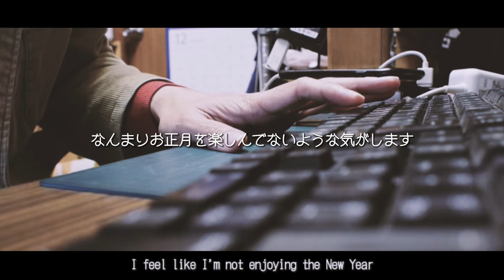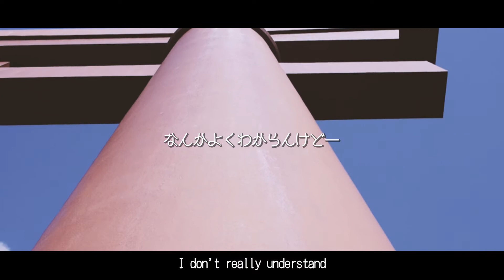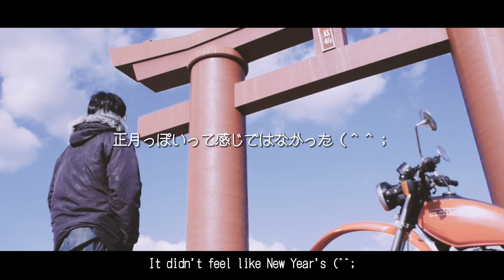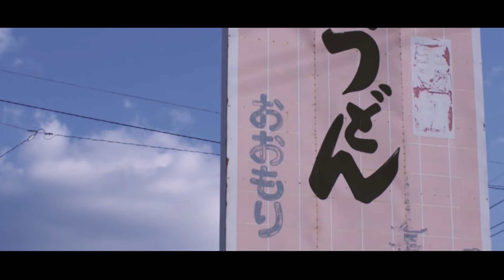「おおもりうどん」は本当に大盛なのか！？【岡山グルメ】| HONDA XL250S Vlog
噂のメガ盛りうどんを食べに行きました！

00:00 ~ オープニング
00:51 ~ XL250S走行シーン①
03:06 ~ 巨大鳥居
06:00 ~ 手打ちうどん おおもり

手打ちうどん おおもり

※お店情報は撮影時のものです。

※若干の裏話あり

ｰｰｰｰｰｰｰｰｰｰｰｰｰｰｰｰｰｰｰｰｰｰｰｰｰｰｰｰｰｰｰｰ
オリジナルのマスクとステッカーを配布しています※数量限定
欲しい方はtwitterかInstagramのDMでご連絡ください

缶バッジを下記のお店で販売中！
・まいど屋珈琲（岡山市南区38-2）
・Crepe&Galette Cafe梛の森（奈良県橿原市栄和町12-17）←完売